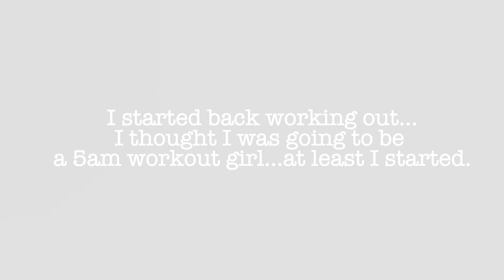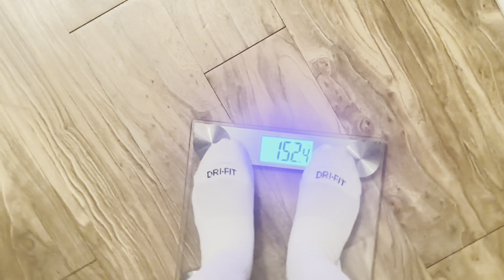October Vlog| Morning Walk.Food.Braces Update.Family Time.Fall/Winter Try on.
I missed you all soooo much. I know it has been a little while, but that's why I made this Vlog a little longer...Thank you, if you made it to the end of this video.

Note: Removing yourself from anything that repeatedly triggers your mental health and hurts your heart is top tier self-care.